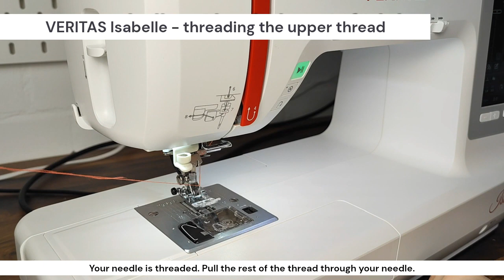Isabelle winding up and threading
The first steps with the new VERITAS Isabelle:
How do I wind the bobbin thread?
How do I thread the upper thread?
How do I insert the bobbin thread?

Exactly these questions are answered in today's video - have fun watching 🎥